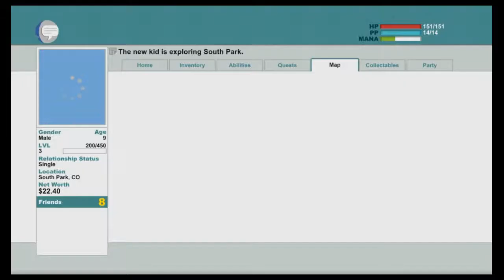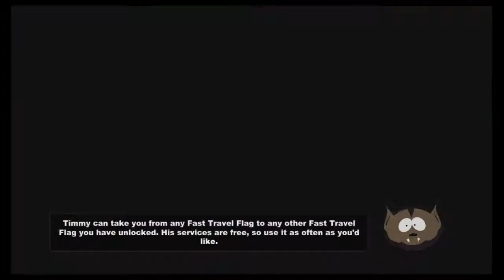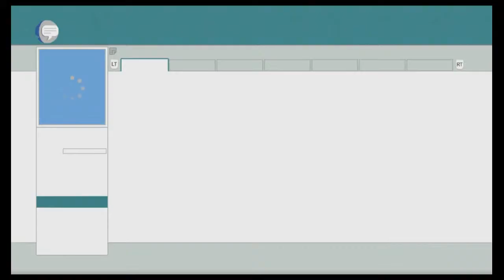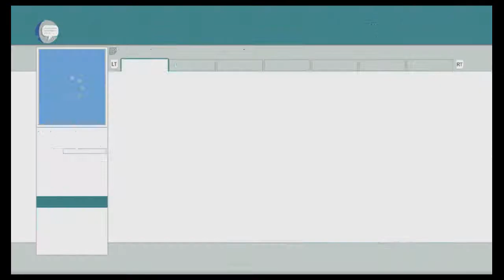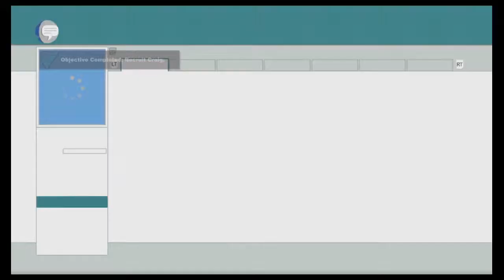South Park The Stick Of Truth #3 (Detention Sentence)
*I claim no ownership to this game! Ownership belongs to Obsidian Entertainment & Ubisoft!*

Welcome to part three of my South Park The Stick Of Truth playthrough.
In this series I shall be focusing on the main story (maybe with a few side missions thrown in).
I'm a huge fan of this game and it's very rare these days that games like this stay true to the
highly popular television show.

I hope you'll enjoy the playthrough as much as I will.
TMG :)